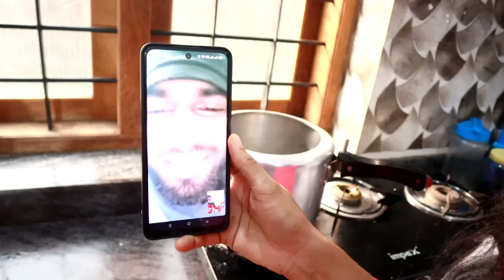ക്രിസ്തുമസിന് രേശുമാരുടെ വക മുട്ടൻ പണി| Happy X-mas |sangeethkumar